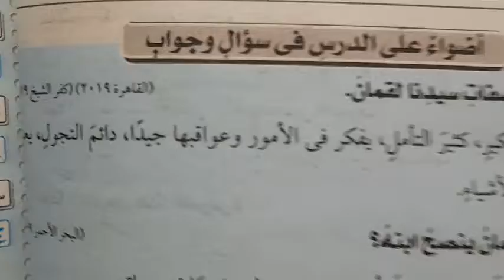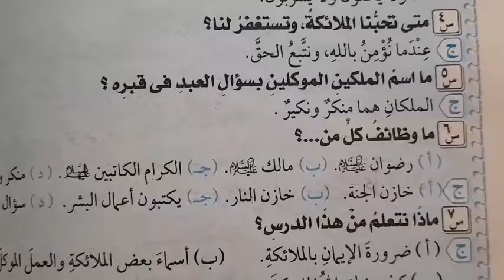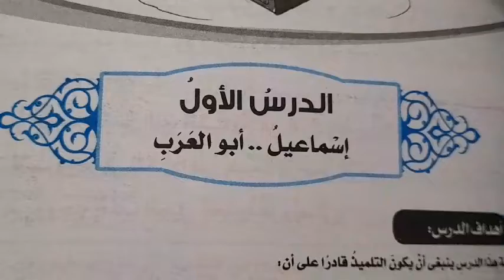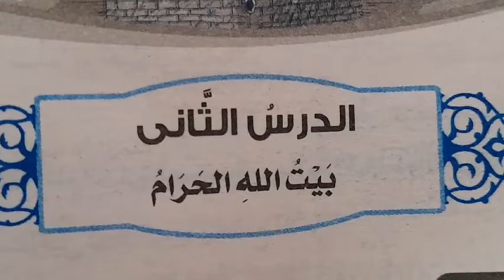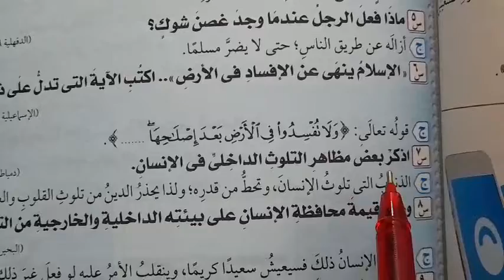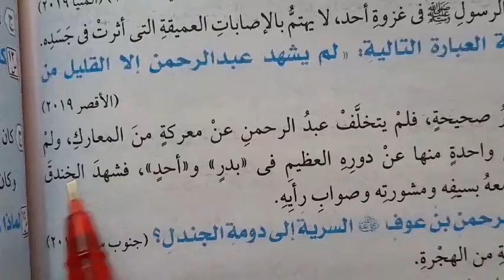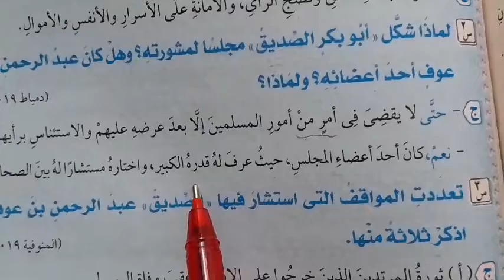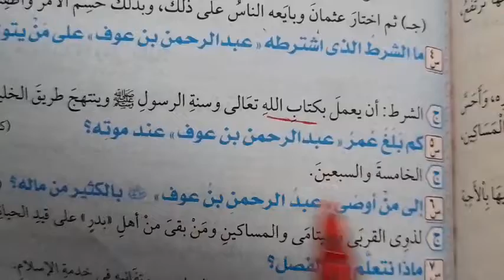مراجعة كل منهج الدين للصف الخامس الابتدائي ترم٢ + جميع فصول قصة عبد الرحمن بن عوف ( أسئلة واجابات )